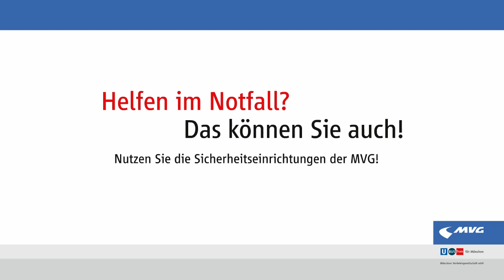Die MVG Sicherheitseinrichtungen - Folge 5: Der Notruf im Aufzug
Helfen im Notfall - das können Sie auch! Mit den Sicherheitseinrichtungen der Münchner Verkehrsgesellschaft kann jeder zur Sicherheit in U-Bahn, Bus und Tram beitragen. Jeder Aufzug im Bereich der Münchner U-Bahn verfügt über einen Notruf. Nutzen Sie ihn bei einem Notfall im Aufzug. Ihr Ansprechpartner in der Betriebszentrale hilft Ihnen weiter.